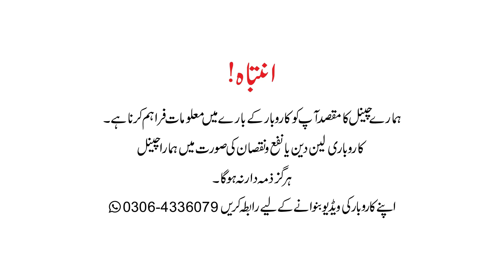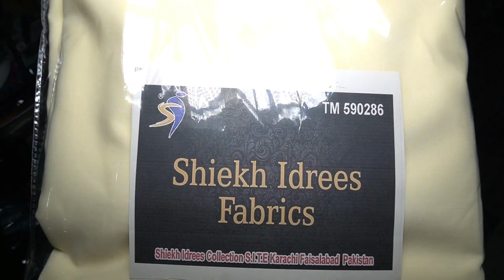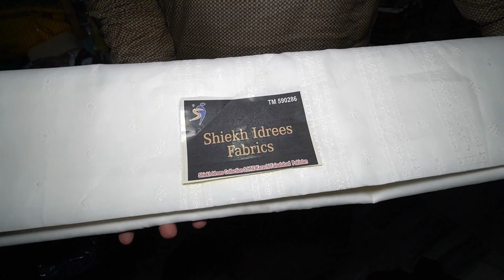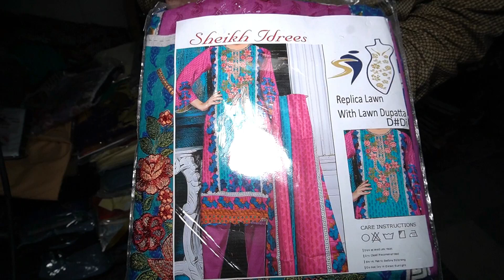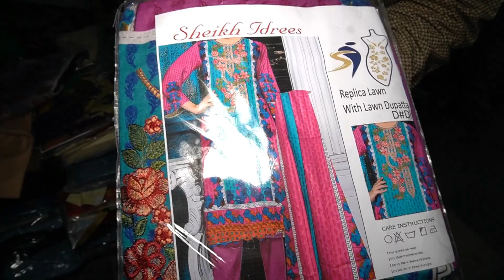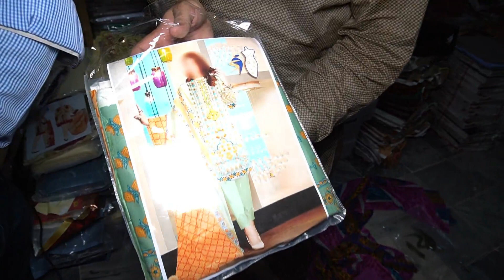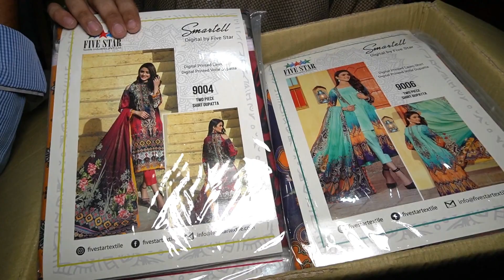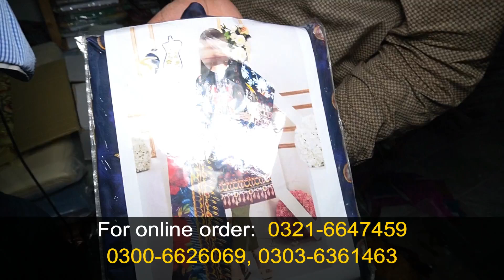Faisalabad Mintgumri Bazar wholesale market | Ladies & Gents garments wholesale market Faisalabad